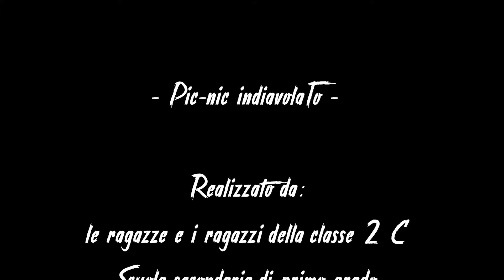Picnic indiavolato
La classe 2C- Scuola media Jacopo della Quercia presenta "Picnic indiavolato" laboratorio di Cinema a Trucchi realizzato nei laboratori di Schermi e Lavagne - Dipartimento educativo della Cineteca di Bologna.
Iniziativa realizzata nell'ambito del Piano Nazionale Cinema per la
Scuola promosso da MIUR e MIBAC.